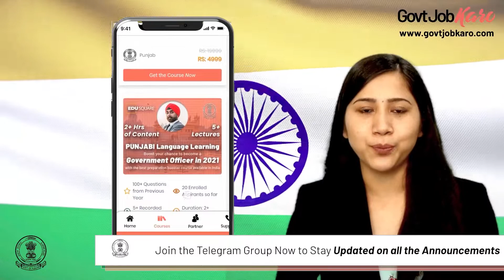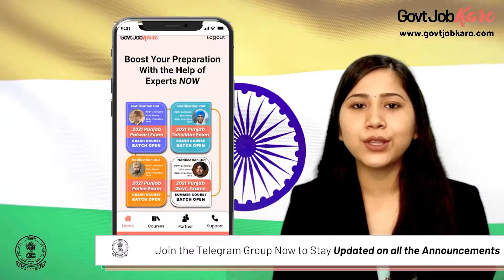Education Recruitment Board | Master Cadre Teacher Recruitment 2021 | Latest Update Exam Postponed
Education Recruitment Board had postponed all the recruitment board exams till further notice due to some technical reasons. To Know More About the Notice ,Watch the Video till end and Don't Forget to Join our Telegram Group